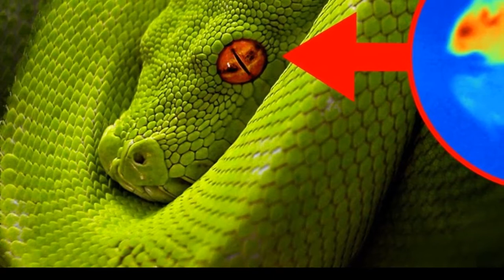Ed Yong’s ‘An Immense World’ reveals how animals perceive the world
Emerald jewel wasps know what cockroach brains feel like.
This comes in handy when a female wasp needs to turn a cockroach into an obedient zombie that will host her larvae and serve as dinner.
First, the wasp plunges its stinger into the cock­roach’s midsection to briefly paralyze the legs.
Next comes a more delicate operation: stinging the head to deliver a dose of venom to specific nerve cells in the brain, which gives the wasp control over where its victim goes.
But how does a wasp know when it’s reached the brain?
The stinger’s tip is a sensory probe.
In experiments using brainless cockroaches, a wasp will sting the head over and over again, searching fruitlessly for its desired target.
A brain-feeling stinger is just one example of the myriad ways animals sense the world around them.